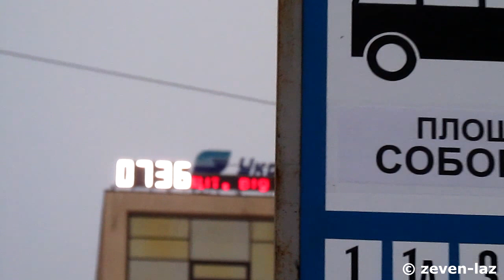Черкасский троллейбус- Легкий снег 28.01.2014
Черкаський тролейбус- Легенький сніжок 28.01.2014

Cherkasy trolleybus- Light snow 01/28/2014

© zeven-laz